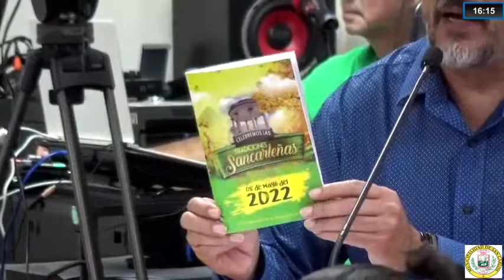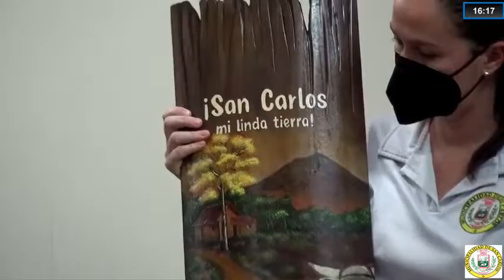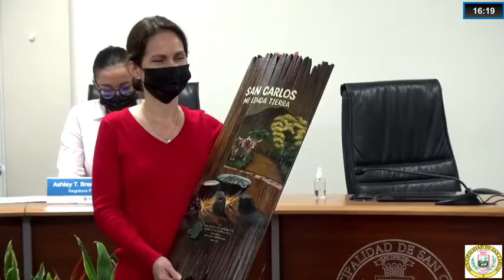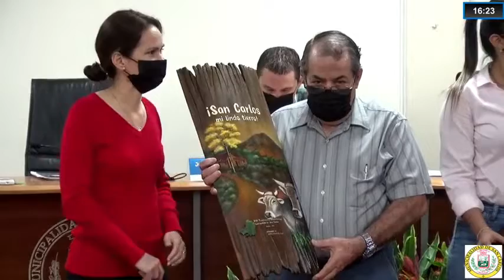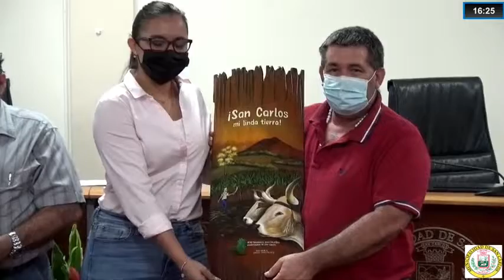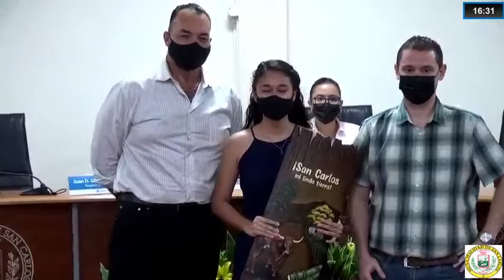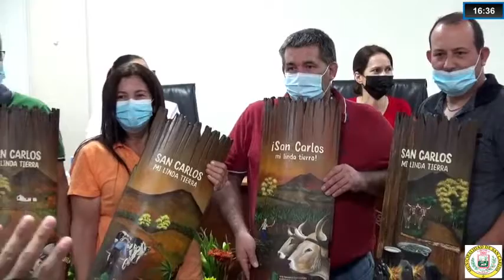Sesión extraordinaria 6 mayo 2022